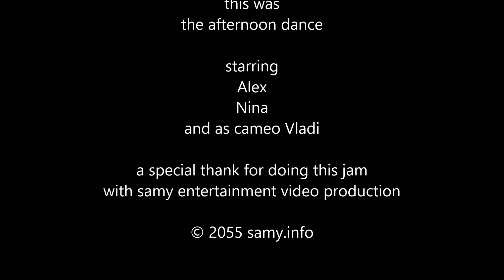sexy ladies wetlook legging barefoot hot dance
On a nice afternoon Alex and Nina does the relax dance barefoot in the park with black wetlook leggings and hot & sexy dance moves. As a cameos art-director Vladi walks true the scene .